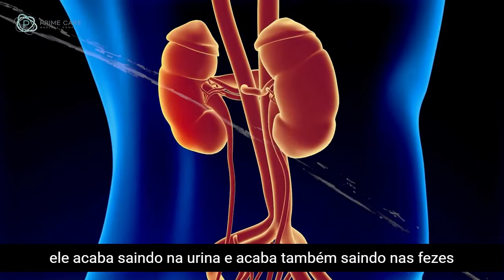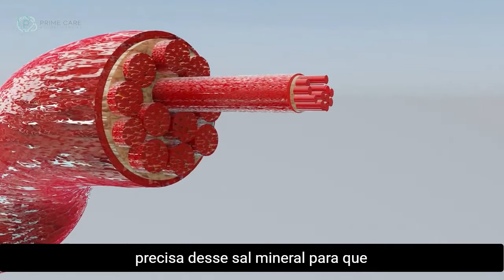Hiperparatireoidismo - Dr. Arthur | Legendado